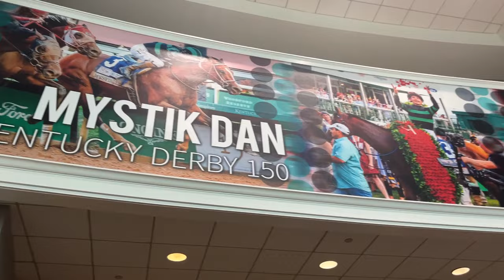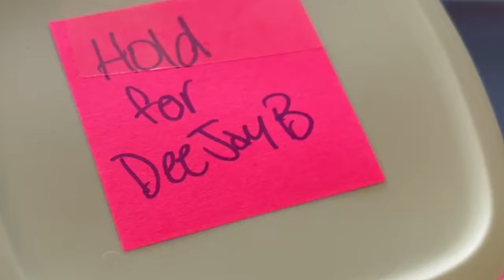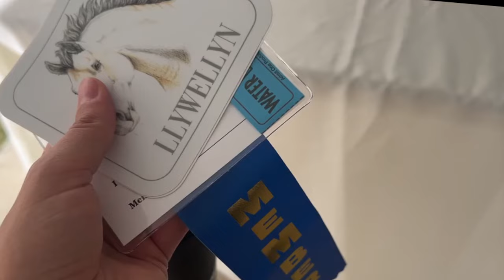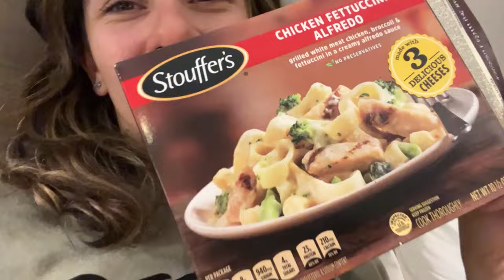My FIRST BREYERFEST Experience Vlog | DeeJayBe Studios